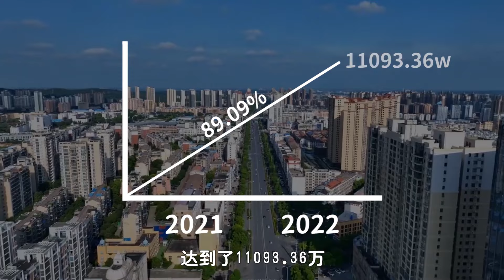一座被收费站给包围了的城市，你知道是哪吗？简直是规划鬼才！